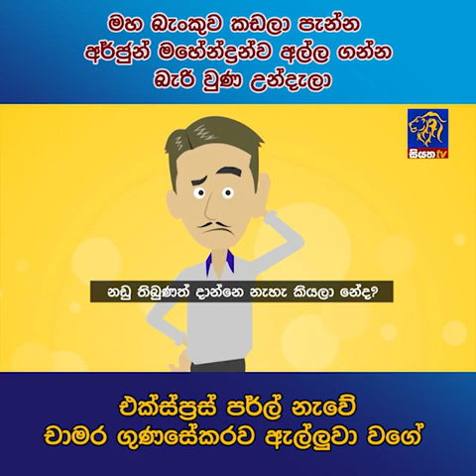අර්ජුන් මහේන්ද්‍රන්ව අල්ල ගන්න බැරි වුණ උන්දැලා එක්ස්ප්‍රස් පර්ල් නැවේ චාමර ගුණසේකරව ඇල්ලුවා වගේ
මහ බැංකුව කඩලා පැන්න අර්ජුන් මහේන්ද්‍රන්ව අල්ල ගන්න බැරි වුණ උන්දැලා එක්ස්ප්‍රස් පර්ල් නැවේ චාමර ගුණසේකරව ඇල්ලුවා වගේ | Siyatha News